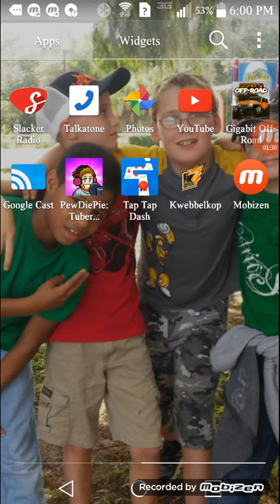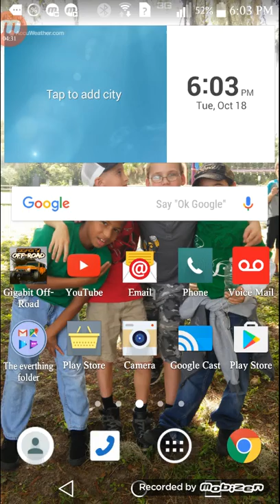October 18, 2016